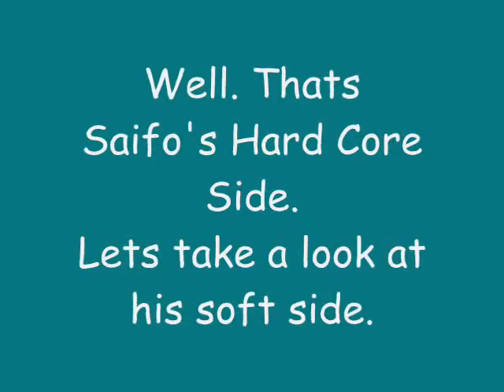My Lover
My Hot Nefue
Your JEALOUS!